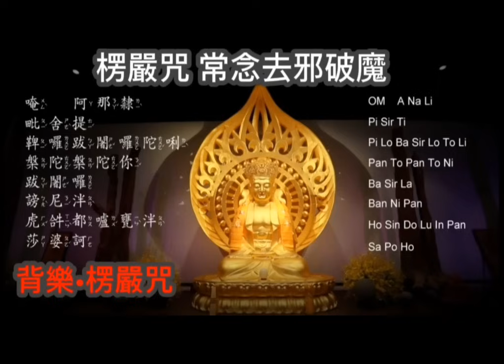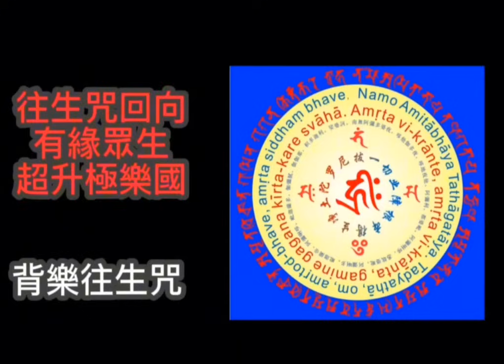🇭🇰香港鬼故事(56)烏溪山停車場•看更偷情•得罪邪靈 | 村屋便宜有原因？深夜打球藍球場怪事